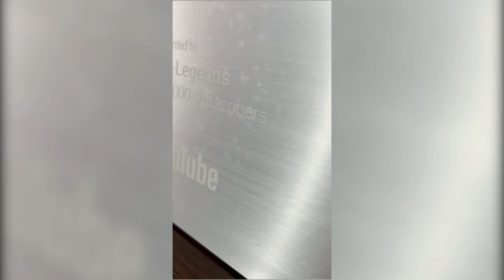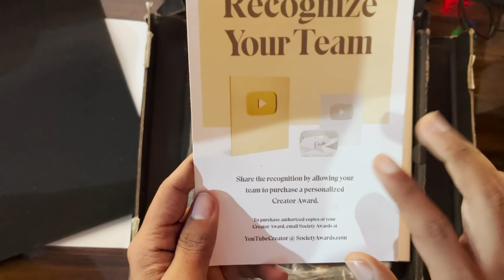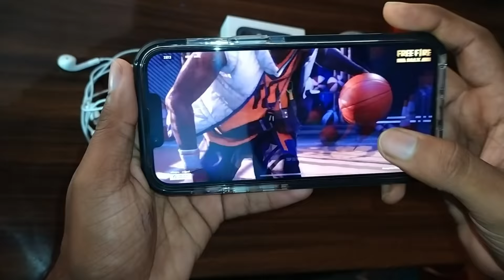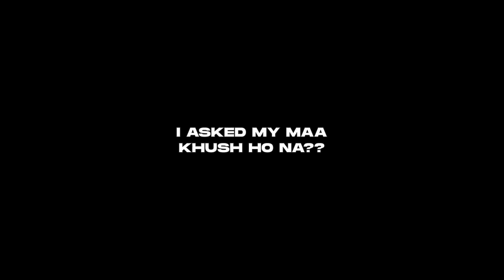YOUTUBE SENT ME THE MAGICAL BOX OF I PHONE ??? 😍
🖐️ Tags Ignore 🖐️